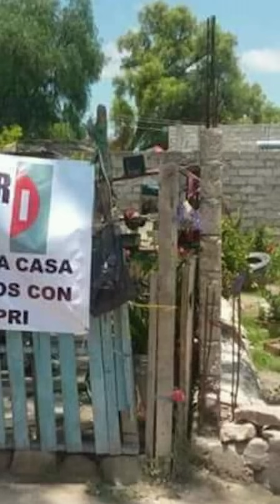Asi NO Anlo, asi no! PARODIA del PRI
las noticias como son
wichasalazar

wicha_salazar

wichalasnoticiascomoson